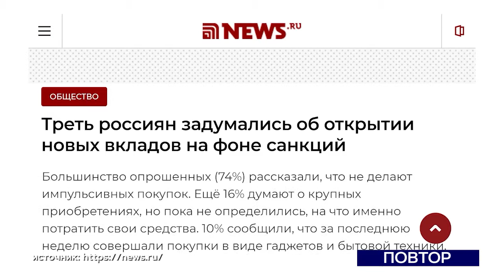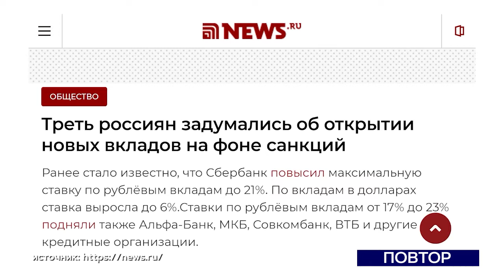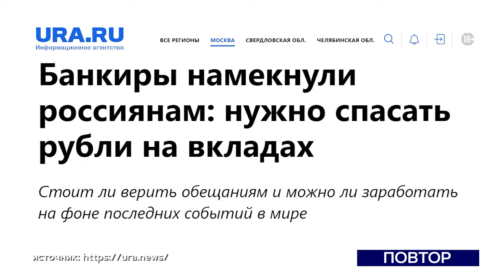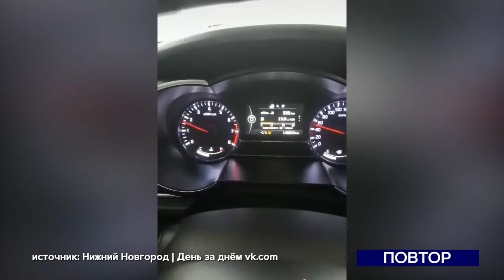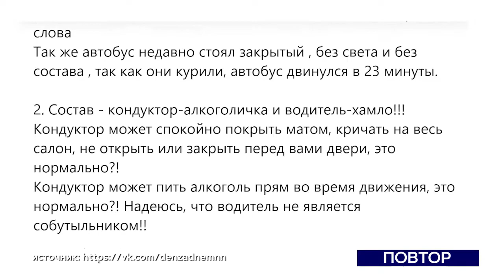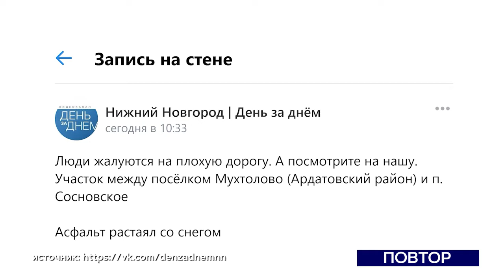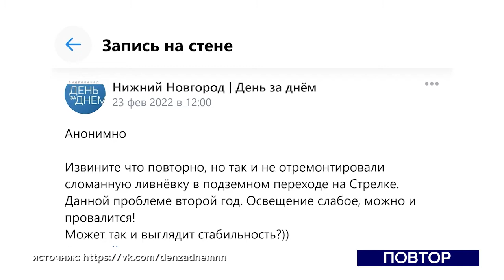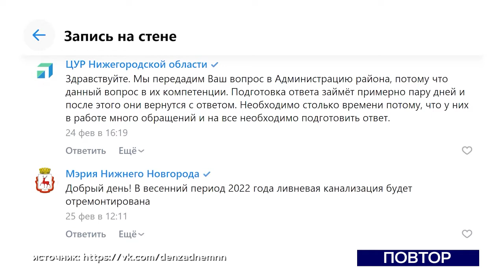день за днем 02 03 2022